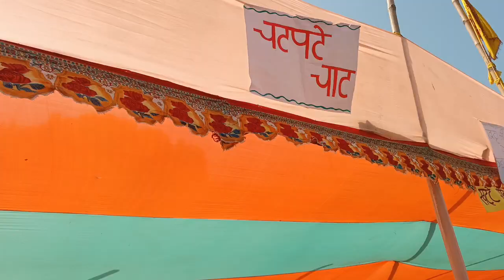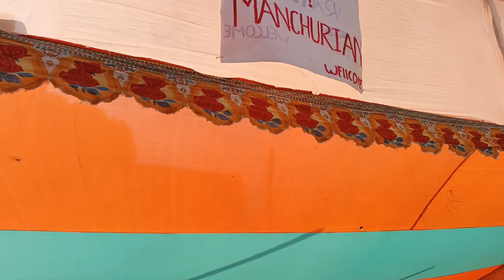✅Evergreen Academy, Patory✅‼️mela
Evergreen academy patory samastipur
shahpur patori samastipur
evergreen academy patori
go to school
school bus
School
fete
festival of nations